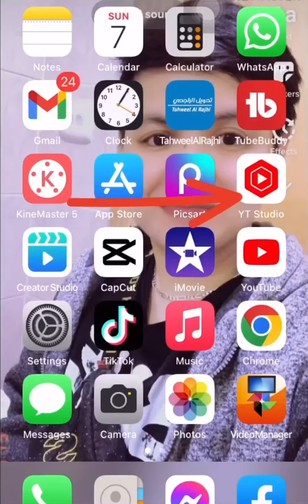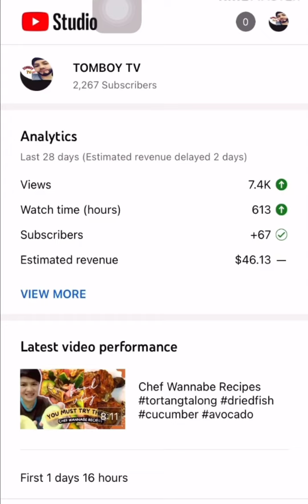How To Change Currency in Youtube Studio App| Rial To Peso| Peso To Dollar 1min Tutorial Tagalog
How To Change Currency in Youtube App
How To Change Currency Rial To Peso
How To Change Currency Peso To Dollar